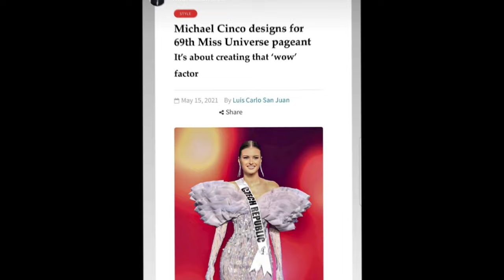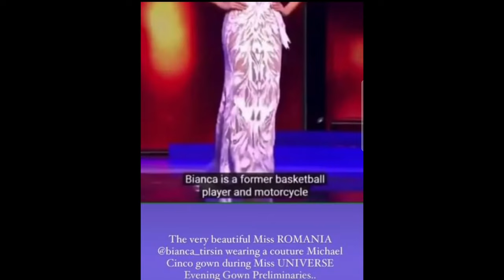MISS UNIVERSE 2021 ROMANIA & CZECH REPUBLIC GOWN DESIGNER IS FILIPINO| MICHAEL CINCO